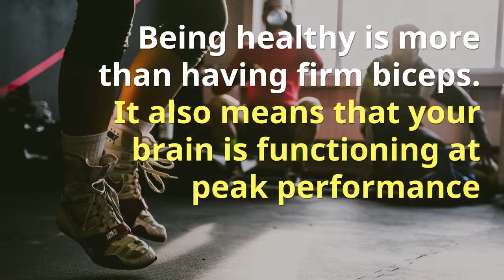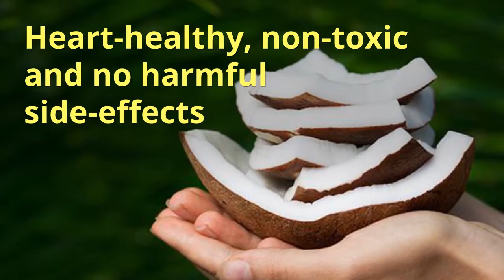70 Awesome Ways Fats Boost Your Brain and Make You Smarter!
70 Awesome Ways Fats Boost Your Brain and Make You Smarter!

Being healthy is more than having firm biceps. It also means that your brain is functioning at peak performance.
If you want your kids to do well academically, physically, and emotionally, they need fruits, veggies, complex carbs, protein and…good fats.

Our brains are 90% fat. The brain loves fats. Fats will:
• build their brains
• give sustained energy
• focused concentration
• and improved memory

Top two choices for fat: cod liver oil and coconut oil.
Here are some benefits of cod liver oil (lemon flavor)
• Contains vitamins A, D, E, K—important vitamins for growth
• Contains omega-3 fatty acids that build the brain and are essential for learning and memory.
• Helps children with learning disabilities, ADHD, and behavioral disorders because it feeds and supports the brain
• Alleviates stress in children and adults. Helps people stay calm and focused
• Builds strong bones
• Builds a powerful immune system
• Helps prevent allergies & asthma in children
• Helps with arthritis & diabetes
• Protects against certain cancers
• Improves skin quality; fights wrinkles, diaper rash, & acne
Take: 1 tablespoon/day (Carlson’s Cod Liver Oil Lemon Flavor); mix with juice

Coconut Oil: 50 Reasons on the blog; here are 10
• Feeds the brain, improves memory
• Helps with psoriasis, eczema, and dermatitis
• Supports the thyroid
• Promotes weight loss
• Improves digestion
• Protects the bones and teeth
• Quick source of energy
• Heart-healthy
• No harmful side-effects
• Reduces inflammation

Take 1 tablespoon/day—melt and mix with juice, protein shake, etc.
Lots more ideas, recipes, benefits—on the blog.